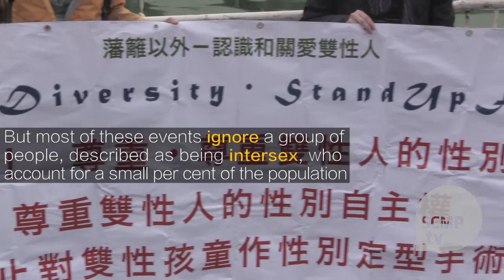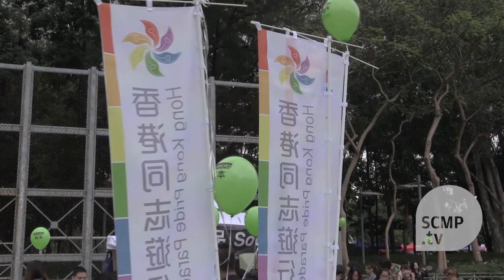‘Hong Kong must have hundreds of intersex people’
Small Luk came out as an intersex person to get the public and government to abandon their prejudices against hermaphrodites. (Photo: SCMP's Jonathan Wong)